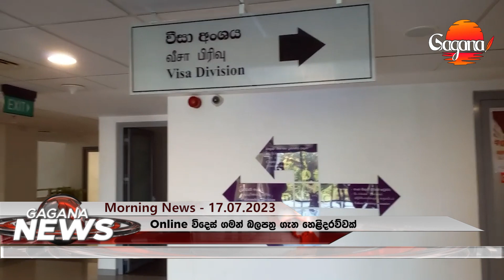මත්ද්‍රව්‍ය භාවිතා කරන නිළධාරීන්ට පොලිස්පතිගෙන් රතු එළියක් Gagana | Sinhala News | Morning News